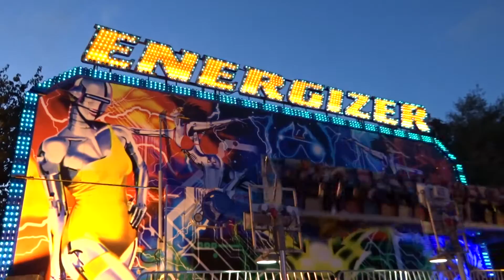Whitelegg & Farrell's Energizer @ Frome Carnival Fair 2016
Offride footage of Billy Whitelegg & Charles Farrell's Energizer (Eurofab Miami) at Frome Carnival Fair 2016.

Held on the 19th - 24th September in the Central Car Park of the Market Place in Frome, Somerset with John Jennings at lessee.